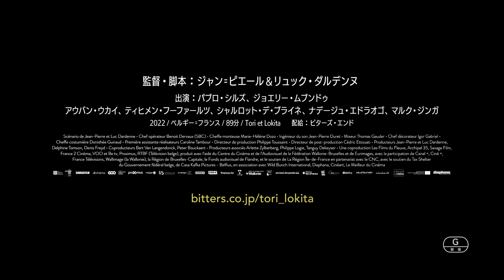「トリとロキタ」ショート予告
「トリとロキタ」の関連ニュースはこちら。